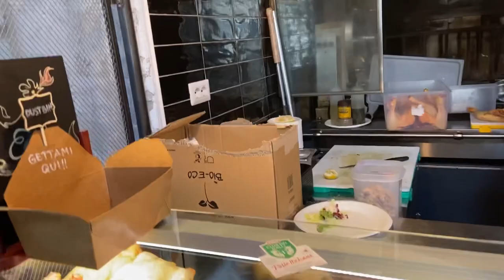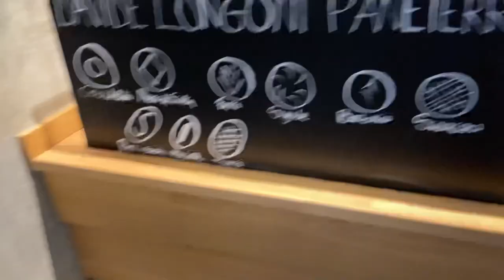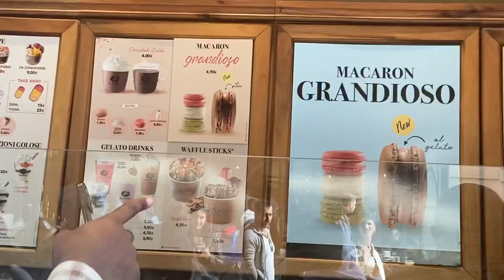ITALY/ MILANO FOOD VLOG🇮🇹(3)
Best Italian food/Italy /Milano food vlog
Hope you all enjoyed watching the video.
Do let me know your feedback￼.
Take care everyone !!